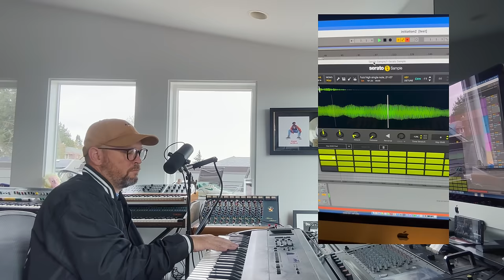Jake One Behind the Sample Brent Faiyaz "Rolling Stone"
snarejordan.com for drums and samples. Appreciate all of your support.